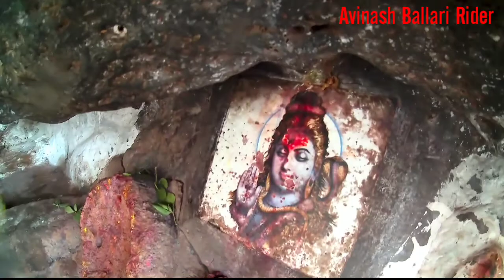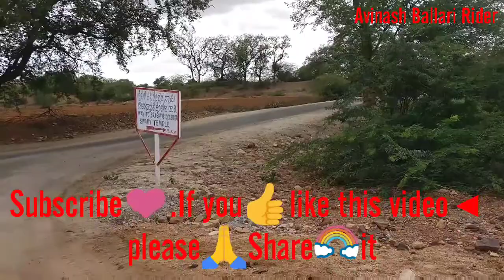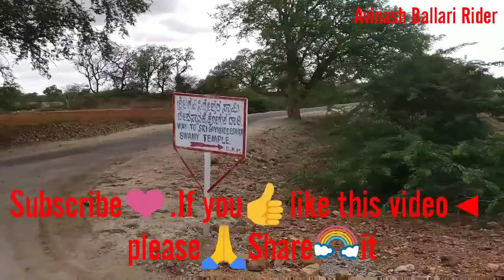108 Shiva Linga's statue's | Gavisiddeshwara Temple | Gavisiddappa.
108 Shiva Linga's statue's, Gavisiddeshwara Temple, Sunday Ride to Gavisiddappa.
  Gavisiddappa is located in raydurga Taluk , Hiral mandalam, state of Andhra Pradesh ,India.